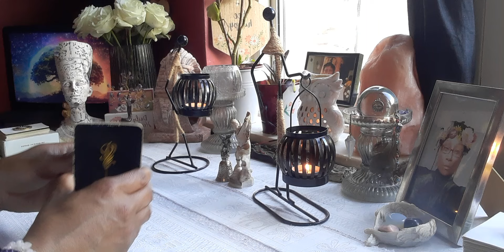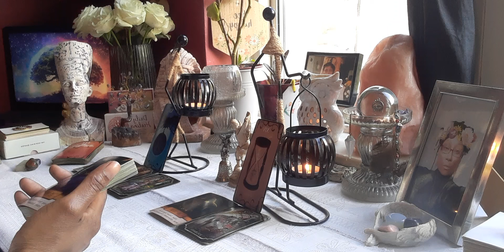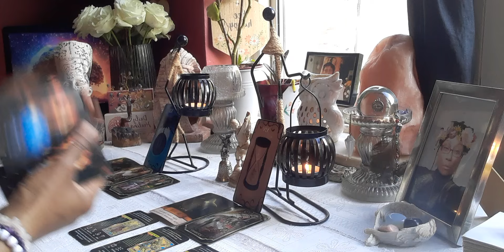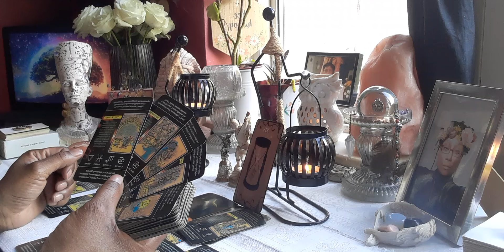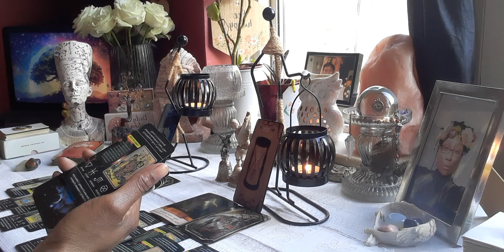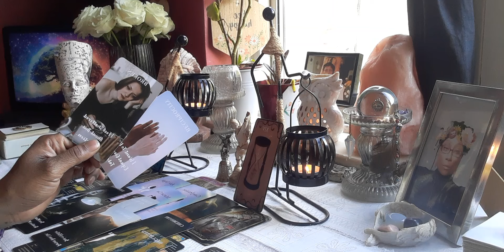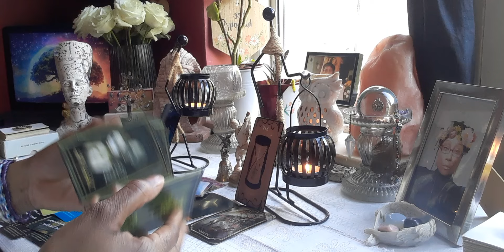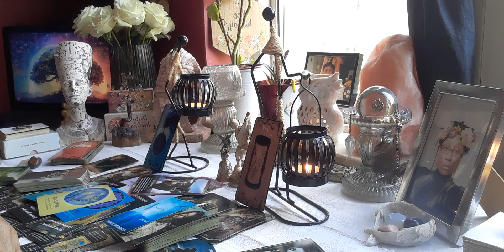Virgo ♍ Dealing With A Fire Sign 🔥 (Bonus Reading) Lust Won't Work This Time Outdated Mindset 🙄🥱💀